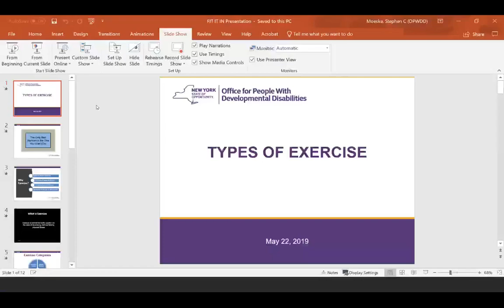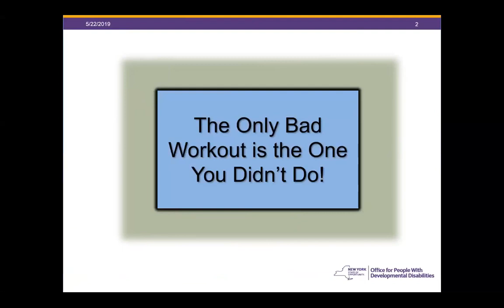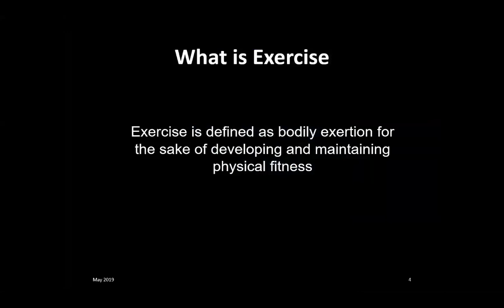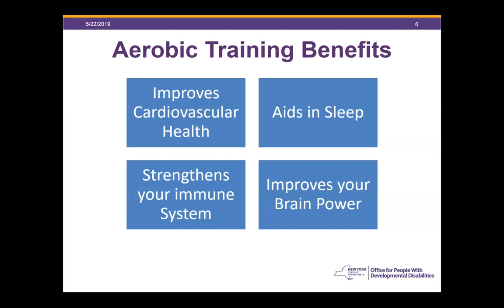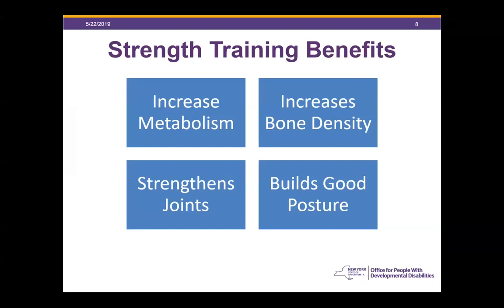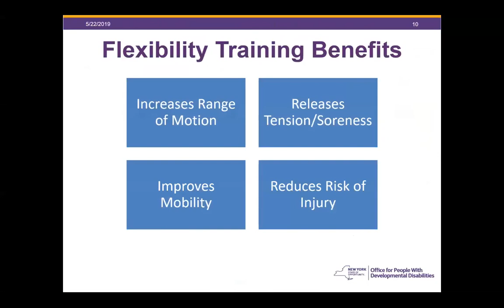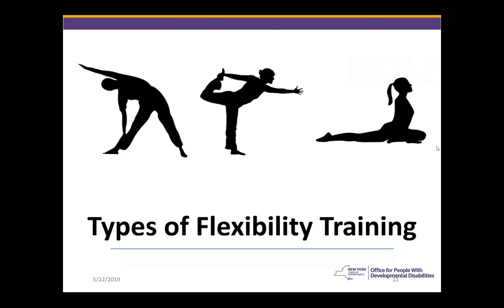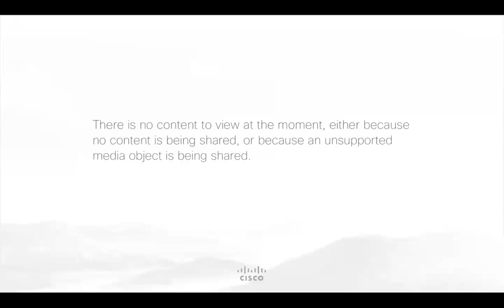Learn Different Types of Exercise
Webinar conducted by Steve entitled: Learn Different Types of Exercise.